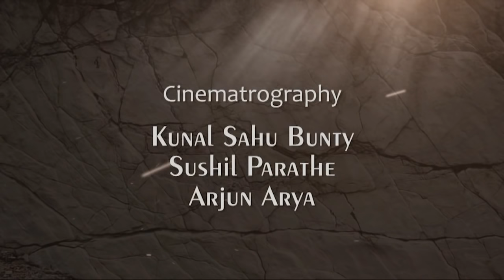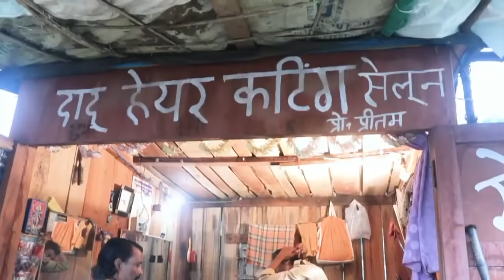Raada I Awarded Short Film I Art film of india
Written & Directed by Kunal Suryavanshi
Editing & Vfx by Chilli Graphics
Cinematography - Kunal Sahu Bunty
                                 Sushil Parate
                                 Arjun Arya
Produced By  Sonali Bhimrao Meshram
Thank You Soo much. !
Category
Entertainment
Category
Film & Television